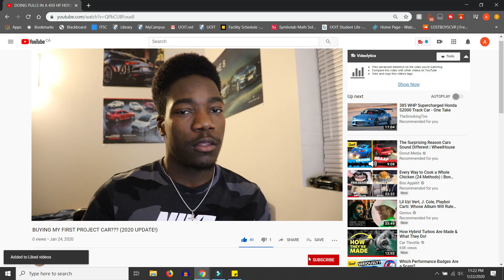BUYING MY FIRST PROJECT CAR??? (2020 UPDATE!)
Just wanted to give an idea of the things I want to do on the channel moving forward! Really excited to step out of my comfort zone and do a lot more of the things I've wanted to do for a long time.